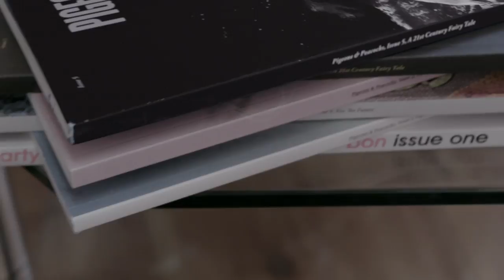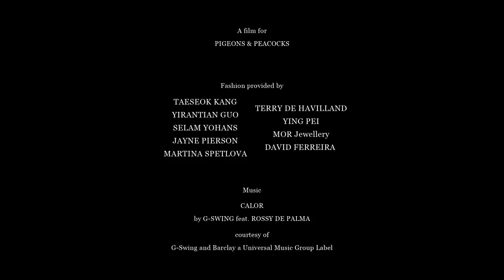IT MELTS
A stylish girl arrives at a luxury London hotel and goes to the park to have ice-cream. Her favourite activity in the world turns into a melting nightmare.

CREDITS

Written and Directed by Gsus Lopez

Cast:

Keira Duffy
Jeff Kristian
Jose Wickert

Crew:

Stylist - Viktorija Balankevic
Cinematography - Rafael Bujosa
Editing and Colour Grading - Victor Tomi
Make up Artist - Nancy Lopez
Sound Design - Vicente Villaescusa
Art Director - Pedro Barbosa
VFX Supervisor - Sarah Byers
Hair Stylist - Irene Wang
Camera Operator - Laura Marcato
Production Manager - Anastasia Miari
Production Assistant - Estefania Lopez
1st AC - Jose Miguel Garcia
ADR Recordist - Fernando Calleja
Stills Photographer - Katy Davies
Cake Artist - Rosie Spragg

A film commissioned by Pigeons & Peacocks Magazine

Fashion provided by:

Taeseok Kang
Yirantian Guo
Selam Yohans
Jayne Pierson
Martina Spetlova
Terry de Havilland
Ying Pei
MOR Jewellery
David Ferreira

Calor
by G-Swing feat. Rossy de Palma
courtesy of G-Swing and Barclay, a Universal Music Group Label